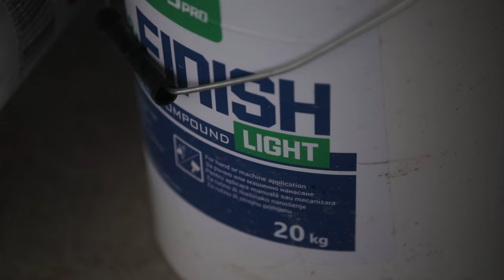Premijer Andrej Plenković obišao gradilište zgrade Medicinskog fakulteta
Premijer Andrej Plenković obišao gradilište zgrade Medicinskog fakulteta u Zagrebu.